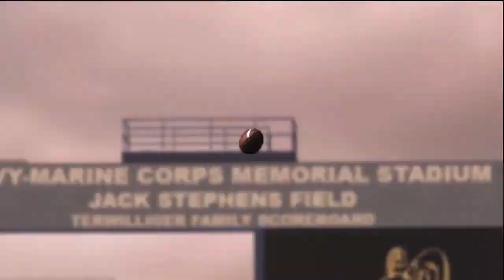NCAA Football 11: Community Road To Glory Series ft. Brad Broadway - S1:EP9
Brad Broadway and Navy face off against SMU in Episode 9 of our Community Road To Glory Series In NCAA 11.